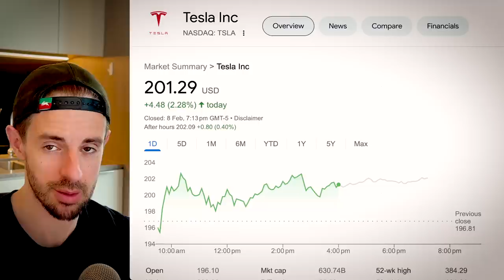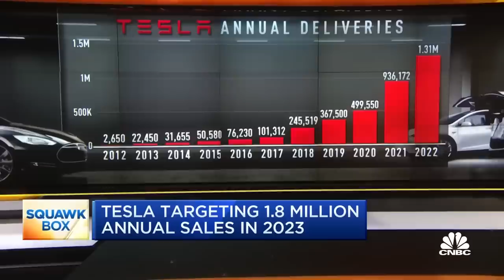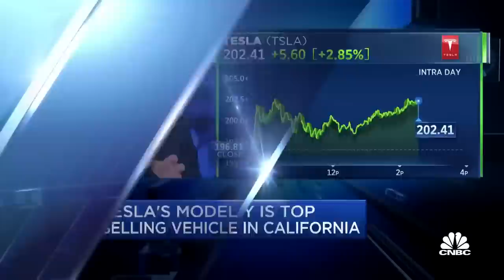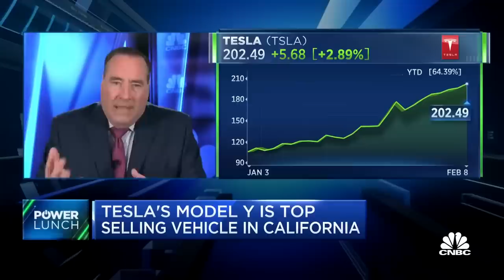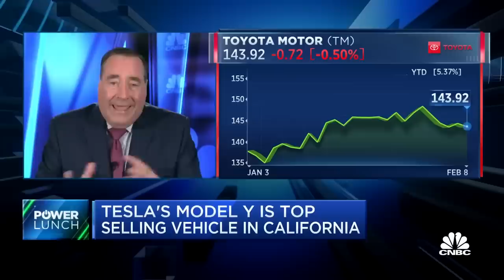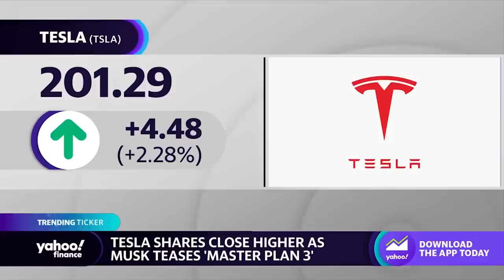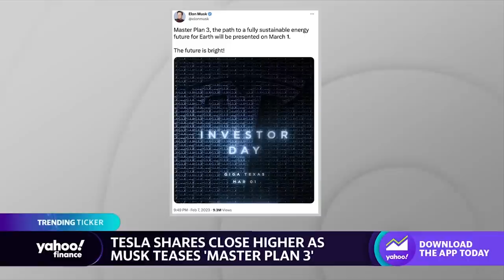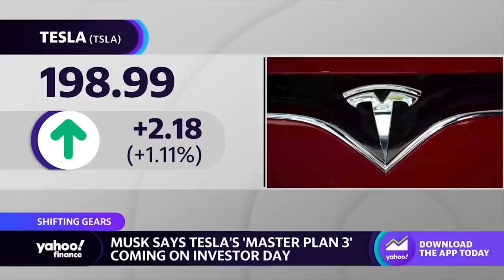Tesla +86% In 2023, Model Y #1 Car, Masterplan 3 SOON.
◆ Oura Ring (Track your sleep, readiness & activity—I’ve been using this since August 2021!!)

◆ Tesla stock rises upon Elon Musk’s teasing of ‘Master Plan 3’ ahead of 2023 investor day

TIMESTAMPS

0:00 Intro
1:15 UNLOCK 285+ Exclusive Videos, My Tesla Stock Price Targets & More
1:23 Tesla Stock +86% In 2023 (and it’s only February!)
2:52 Tesla Model Y Best Selling Vehicle In Commifornia
6:28 Tesla Takes Out #1 & #1 Spot With Model Y & Model 3 In California
16:40 Tesla Masterplan Part 3: Unveiled At Tesla Investor Day 2023

In this video, Tesla stock has almost doubled in 2023... and it’s only February. I am so very surprised. If only I had realised that Tesla stock around $100 per share (aka about a $300 billion dollar market cap) did not make sense. If only.

Meanwhile, Tesla’s Model Y continues to take over the world and Elon Musk teases Tesla’s Masterplan Part 3.

Steven